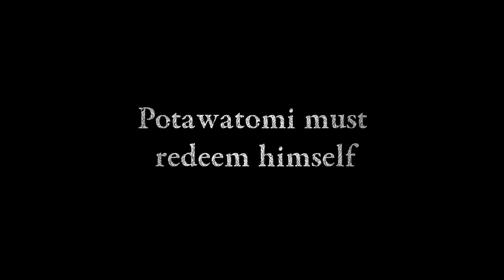Potawatomi | DigiPen Institute of Technology Singapore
| DigiPen Institute of Technology Singapore

Potawatomi is a 3D Isometric Puzzle Game that will singe your hair and burn your brain. Journey as Potawatomi, a guardian who must retrieve the lost sacred flame he was entrusted to protect. Use your wits and divine powers to overcome obstacles, tricky enemies, and even the very elements of nature itself!

DigiPen Institute of Technology offers bachelor's and master's degree programs in computer science, computer engineering, game design, digital art and animation, and music and sound design.